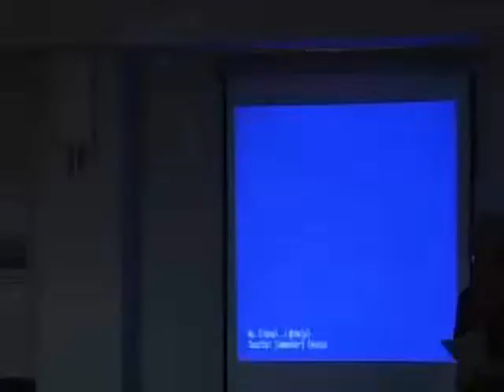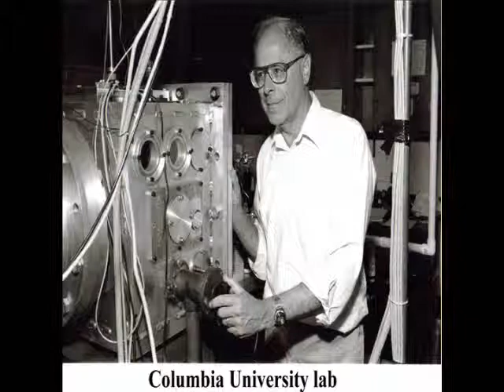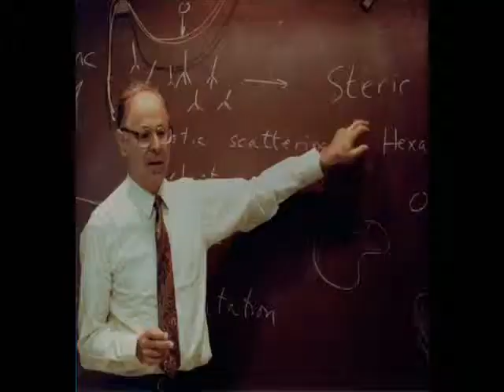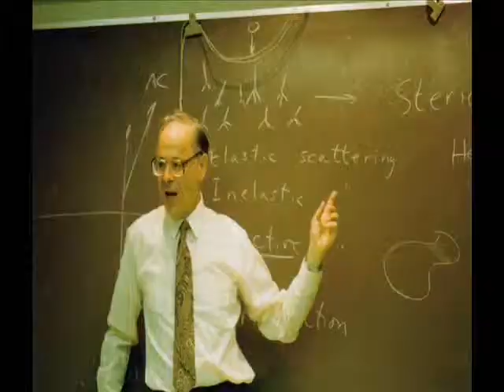Richard B. Bernstein Family Reminiscences, Part 2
Family reminiscences of Richard Barry Bernstein, American physical chemist (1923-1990) who was known as a founding father of the field of chemical reaction dynamics using molecular beam scattering and laser techniques, as well as the field of femtochemistry. Part 2 includes a slide show of photos and a recording of Dr. Bernstein telling a story that illustrates his creative mind as a scientist.This presentation by his four children was recorded April 2009 at the University of Wisconsin, Madison.